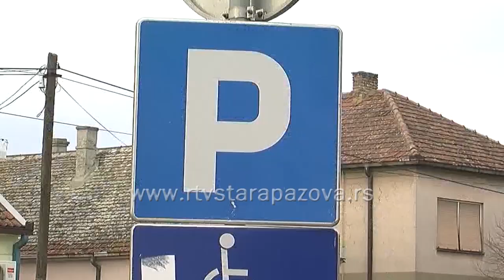Studija o parkingu u Staroj Pazovi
Srednjoškolci, odnosno trećaci i četvrtaci ETŠ i Tehničke škole radiće sutra anketiranje vozača, tj. korisnika parking prostora u centralnom delu Stare Pazove.